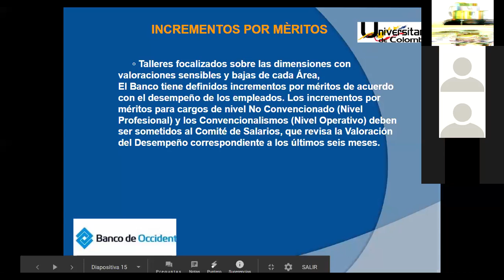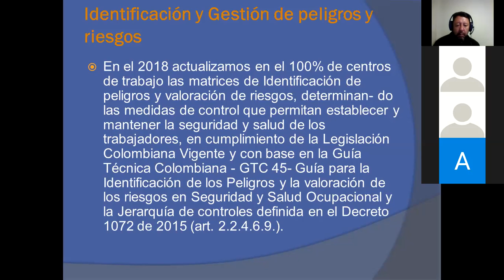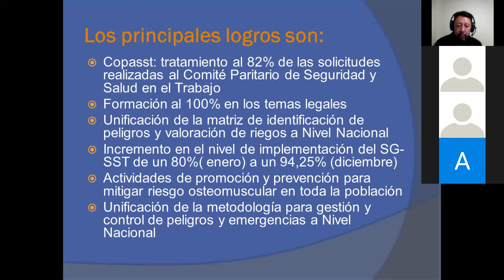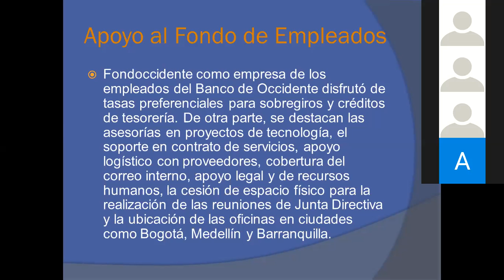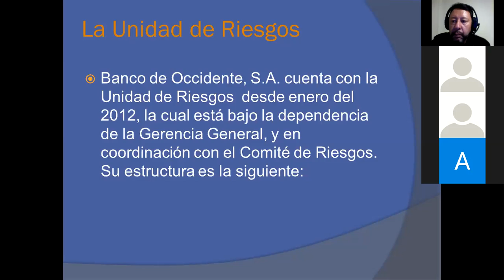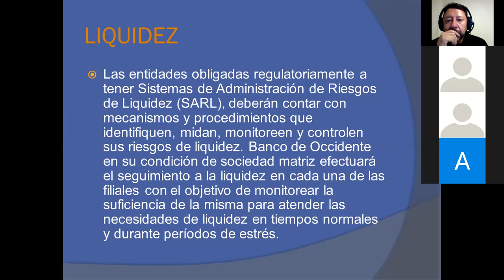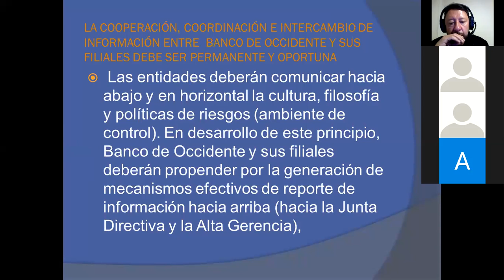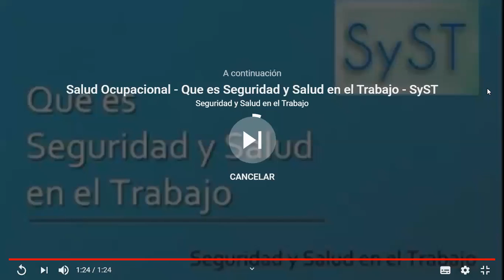Video 3 clase 18 de sept noche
Presentación de ejemplos por parte de los estudiantes de empresas con SG - SST.

Consecuencias - Beneficios  y sanciones.

Coomeva.

Colsubsidio.

Banco de Occidente.